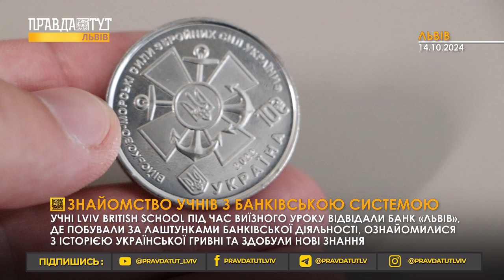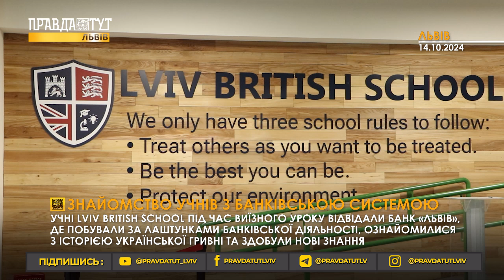Учні Lviv British School побачили зсередини як працює банківська система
Учні Lviv British School під час виїзного уроку відвідали Банк «Львів», де побували за лаштунками банківської діяльності, ознайомилися з історією української гривні та здобули нові знання